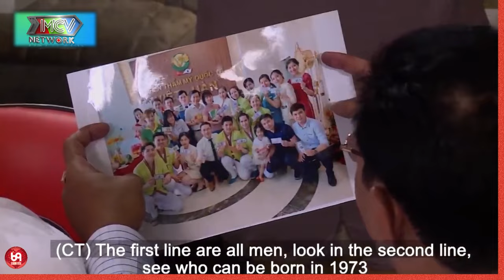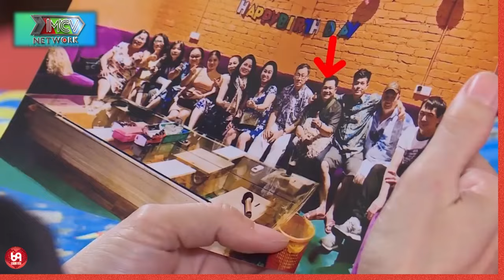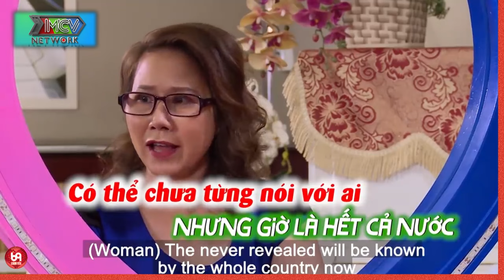Nào ai biết ai luôn chân thành và cái kết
HAT_164
69 Cách Yêu là trang cập nhật những chương trình hẹn hò, ghép đôi, mai mối hot nhất hiện nay BẠN MUỐN HẸN HÒ, HẸN ĂN TRƯA, VỢ CHỒNG SON, YÊU LÀ CƯỚI, MAI MỐI CÙNG NGƯỜI LẠ